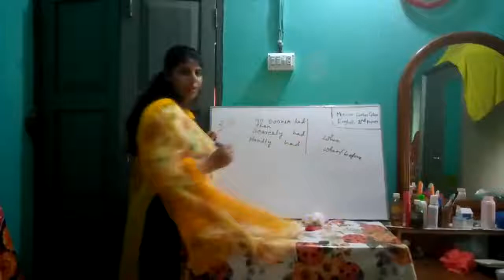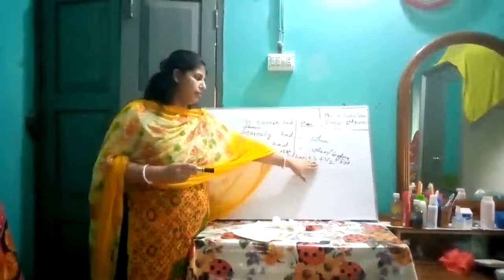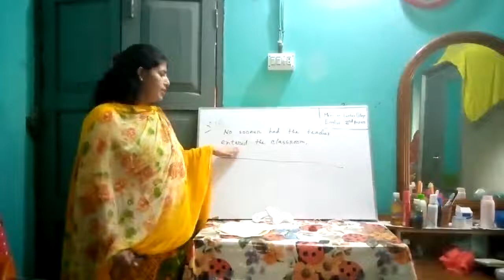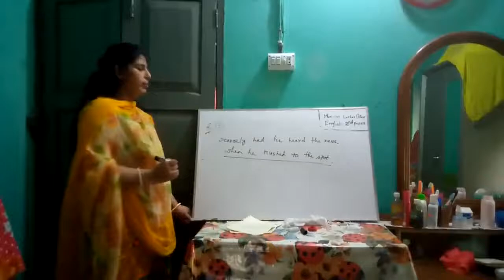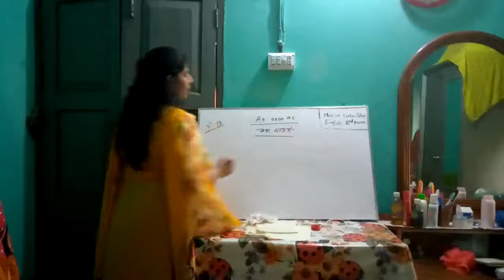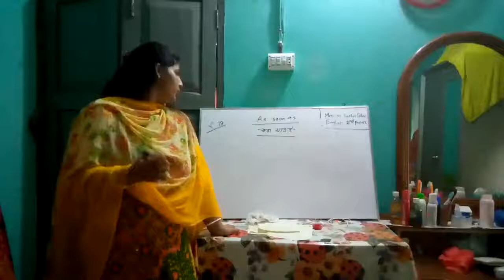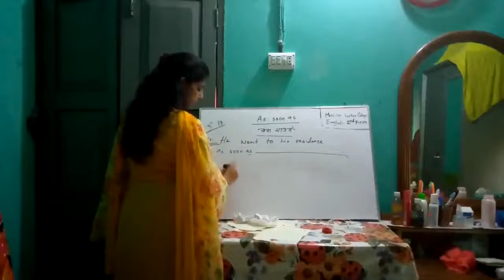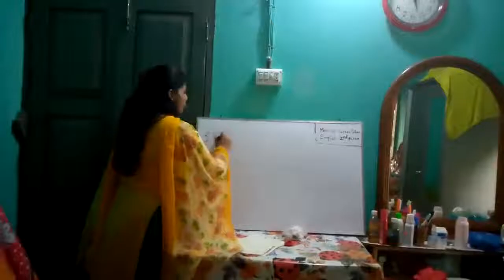English Urmi Miss Lecture 5